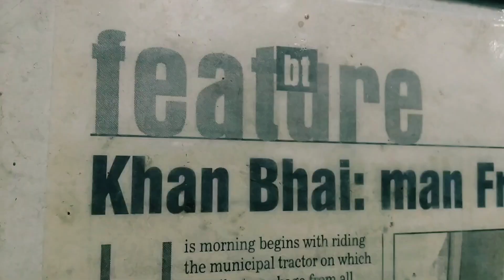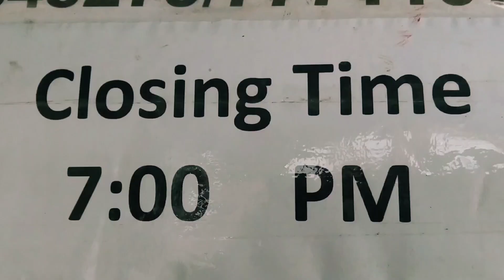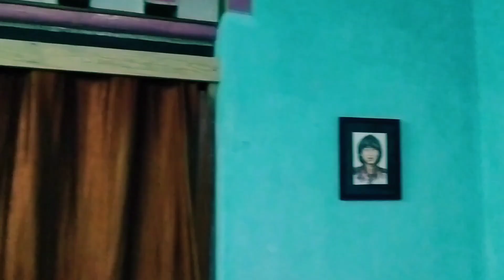First Vlog || Haircut | Meetha paan| Jam up session|Bhutan